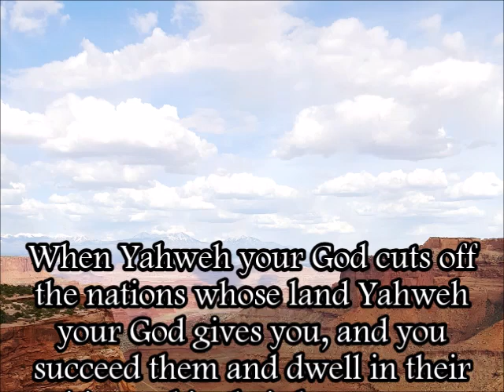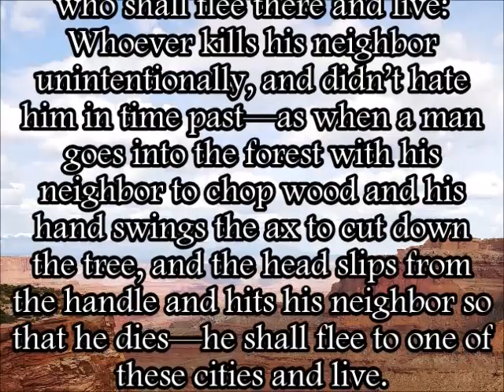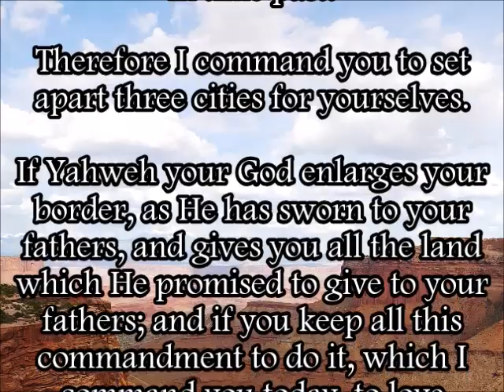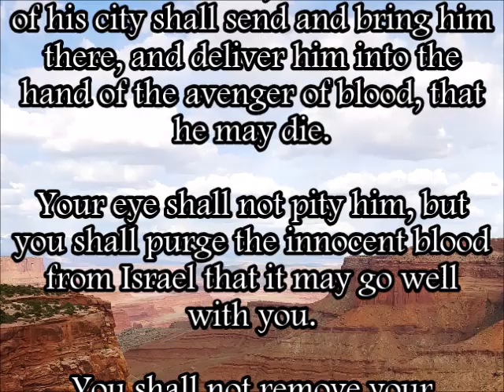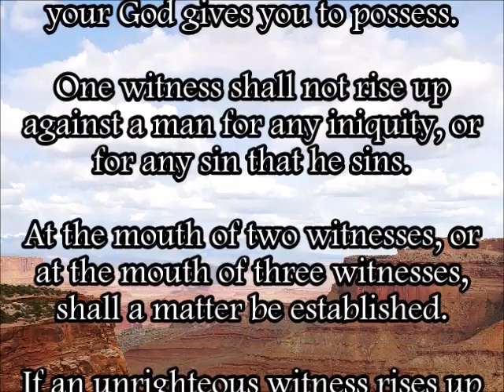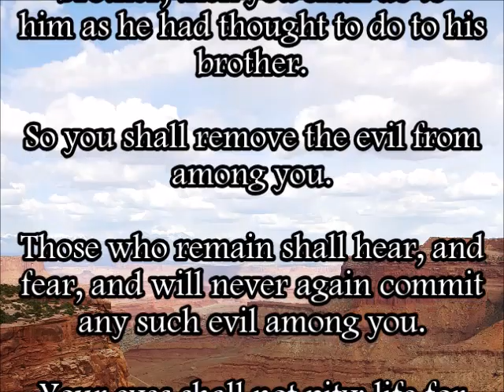Deuteronomy 19 WEB